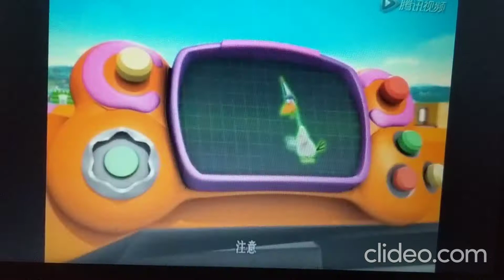the chicken trying cross the road in birthday hat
episode can't do it all
the chicken can't catch trying to cross the road or the track